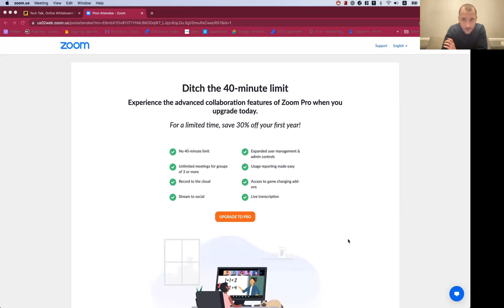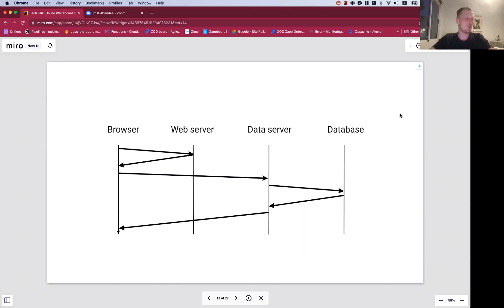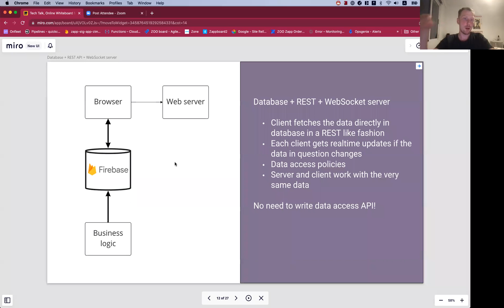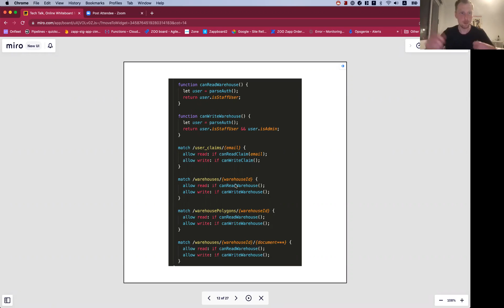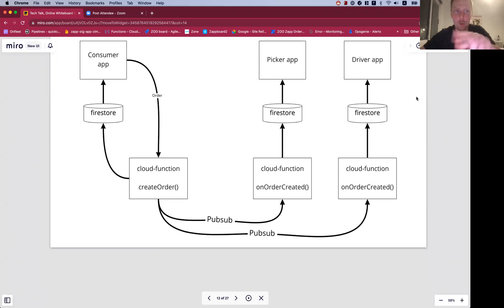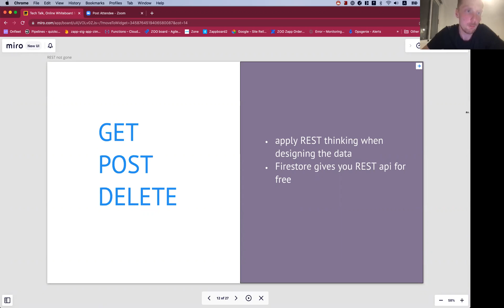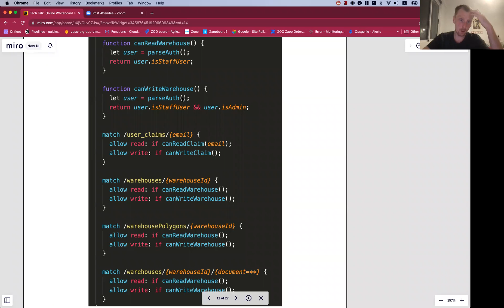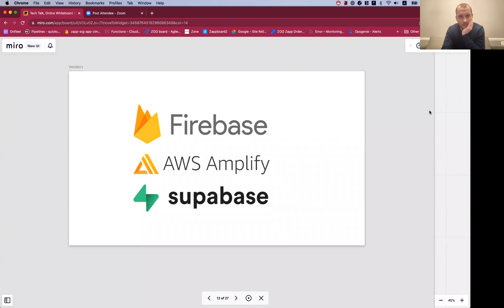JavaScript in London with Aleksandr Zalesov, Principal Engineer at Zapp